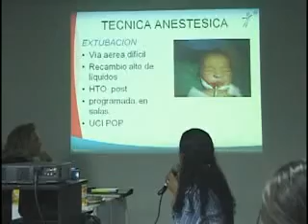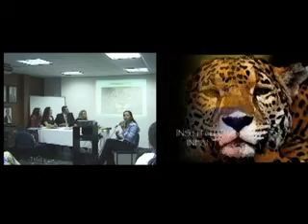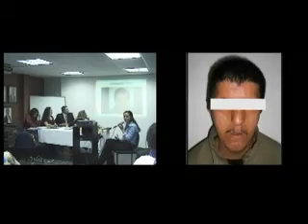Anestesia para pacientes con malformación craneofacial. Parte 9/9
Sociedad Cundinamarquesa de Anestesiología. Colombia

Vol 15
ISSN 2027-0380